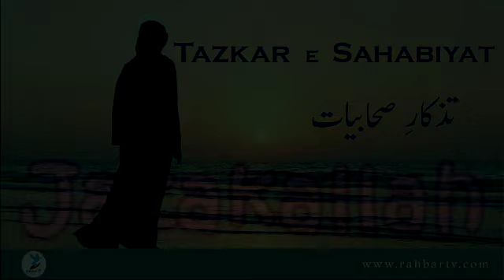Episode 15 Hazrat Asma Bint Abubakar RA Part -1